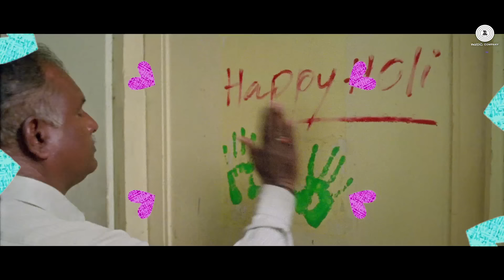Chori Chori Official Video | Hunterrr | Arijit Singh & Sona Mohapatra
Presenting the Official Song Chori Chori from Hunterrr starring  Gulshan Devaiah, Radhika Apte, Sai Tamhankar, Veera Saxena & Rachel Dsouza

Song: Chori Chori
Movie: Hunterrr
Singer: Arijit Singh & Sona Mohapatra
Lyricist: Khamosh Shah
Music Director: Khamosh Shah
Music Producer - Hitesh Sonik & Sameer Nichani
Song Mixed by Shadab Rayeen at New Edge Studio.

Set Hunterrr as your caller tune - SMS HUNT To 54646

Banner: Shemaroo Entertainment, Falco Films, Tailormade Films, Phantom Productions

Producer: Kirti Nakhwa, Rohit Chugani, Ketan Maroo, Vikas Bahl, Vikramaditya Motwane, Anurag Kashyap

Director: Harshavardhan Kulkarni

Music is available on Hungama.com